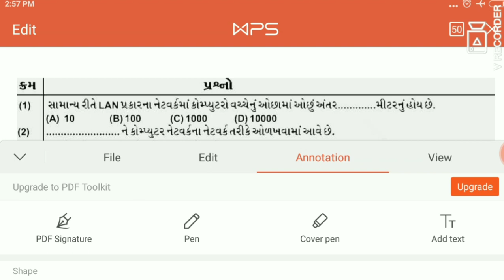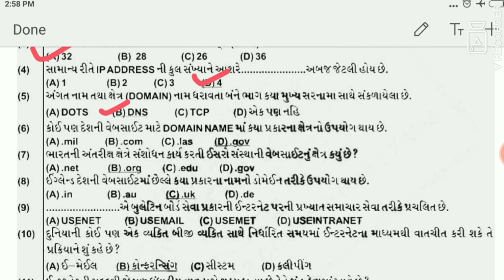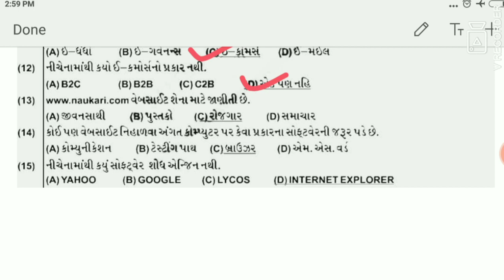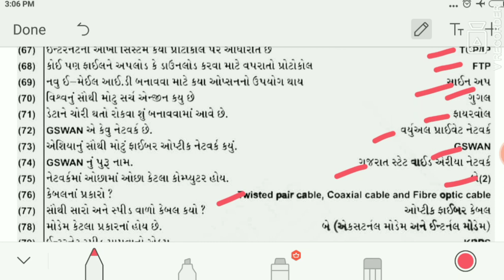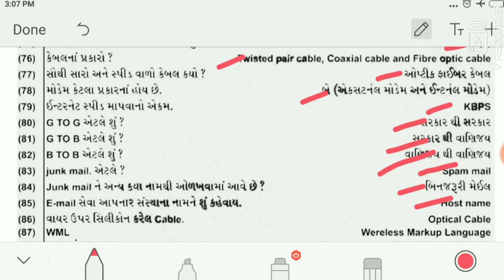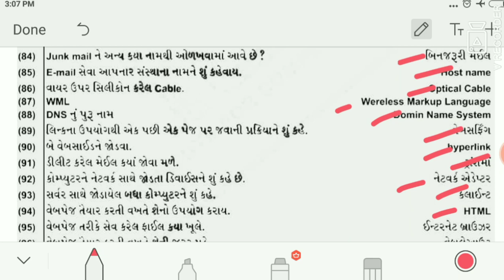BIN SACHIVALAY CLARK MOST IMP COMPUTER 101 QUESTION To ANSWER| FAST REVISION | 101 કોમ્પ્યુટર ના અતિ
નમસ્કાર મિત્રો,